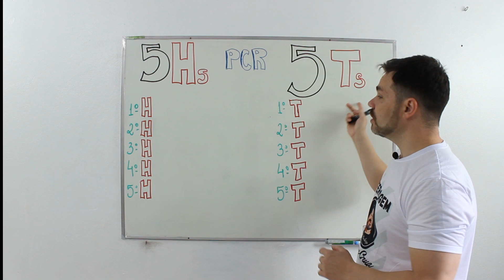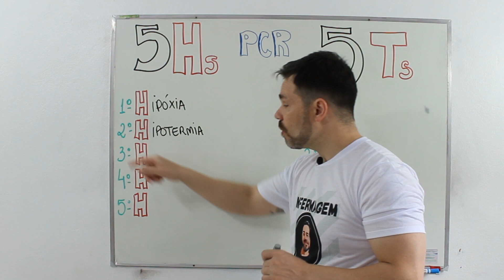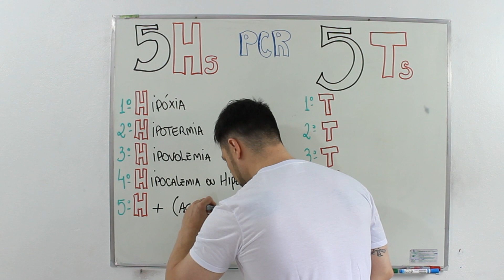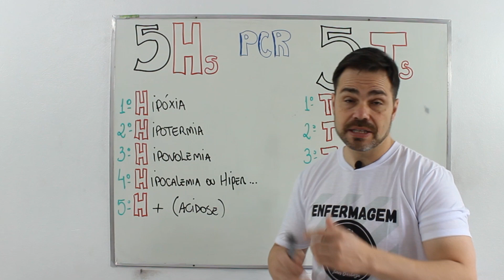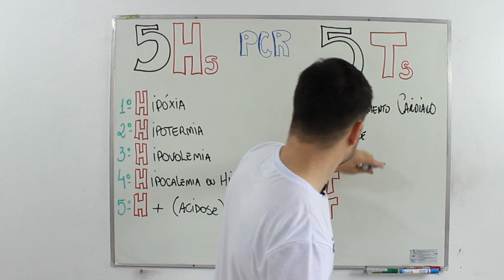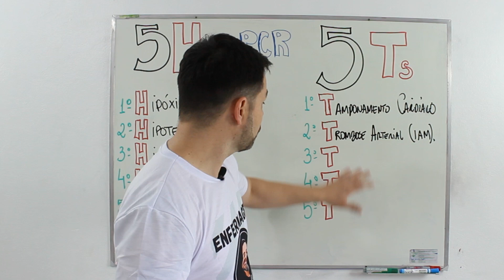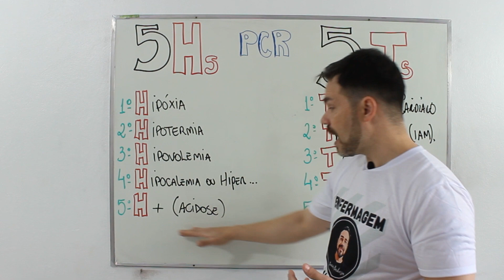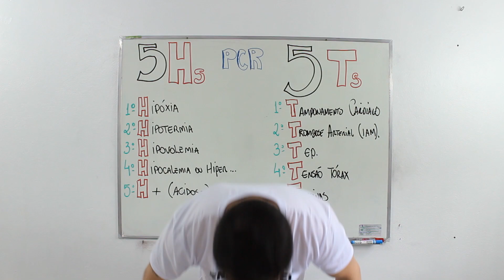Causas mais Comuns de PARADA CARDIORRESPIRATÓRIA - Esquema 5H e 5T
@enfermagemnuaecrua  Neste Vídeo você aprenderá as causas mais comuns de parada cardiorrespiratória, com um esquema muito fácil que é os 5 H e os 5T, a parada cardiorrespiratoria é uma situação de extrema urgência, saber os 5h e 5t é muito importante pois são as principais causas que levam o paciente a um quadro de pcr - parada cardiorrespiratória.

🏥 Eu cresci em uma família de profissionais da área da saúde, por esse motivo acabei me apaixonando e resolvi seguir carreira no ramo. Minha jornada com a enfermagem começou como coletador de sangue.
🚑 Durante a minha trajetória, também trabalhei em diversas UTIs de hospitais renomados, além de atuar como socorrista, resgates médicos, socorrista e inúmeras outras áreas. Posso até dizer que fiz um pouco de tudo no ramo da saúde.
✅ Mas agora eu tenho outro sonho, quero apresentar o melhor método para a aprendizagem de cálculos de medicamentos e como colocar todos esses conhecimentos em prática de um jeito simples, didático e de fácil entendimento.

📍 Este espaço foi criado para auxiliar estudantes, profissionais, técnicos e concurseiros da área da saúde que estão procurando um conteúdo informativo. Aqui você vai receber as mais diversas dicas que realmente funcionam na área. Tudo isso com muita ética e conteúdo. Bora entrar nessa vibe!
🧮💉 O cálculo de medicamentos é um dos grandes desafios da saúde atualmente. Pensando nisso, o curso Cálculo de medicamentos do zero vem para descomplicar tudo que você precisa saber sobre essa matéria.
📚 Confira meu método!!!